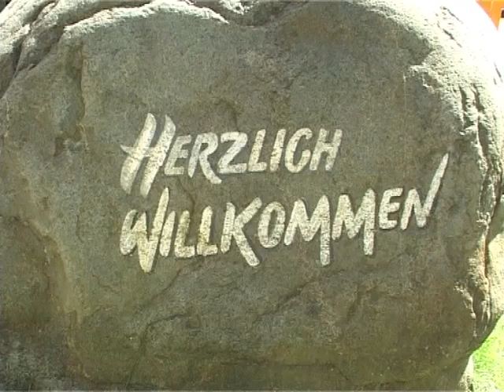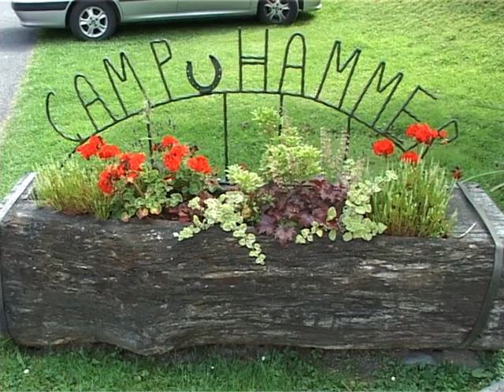Camp-Hammer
Camp Hammer liegt in Nordrhein-Westfalen am Ufer der Rur, am Fuße des Nationalparks. Der Campingplatz ist von Wäldern und Wiesen begrenzt. Er bietet komfortablen Urlaub bei Wäldern, Bergen und Seen mit schönen Städtchen und Dörfern in der Nähe. Die Lage ermöglicht verschiedene Ausflüge in die Städte und zu den Sehenswürdigkeiten in der Umgebung.
Die umfangreiche Naturvielfalt fasziniert die Camper. Die barrierefreien Wander- und Radwege ermöglichen die schönen Ecken des Eifelorts zu besichtigen. Der Campingplatz bietet auch verschiedene Freizeitangebote, geführte Wildkräuterwanderungen, Rangertouren und noch vieles mehr. Kommen Sie auf dem Campingplatz vorbei und genießen den Urlaub in der Natur.